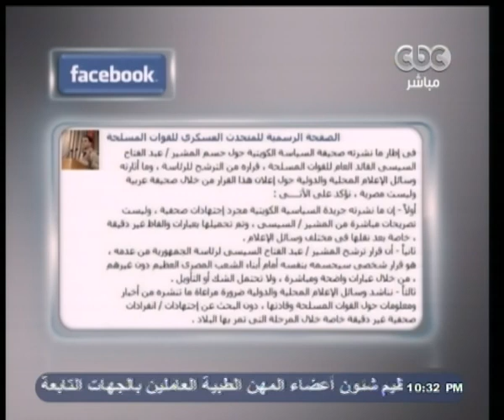ممكن | خيري رمضان: بيان المتحدث العسكري لم ينفي تصريحات السيسي للسياسة الكويتية